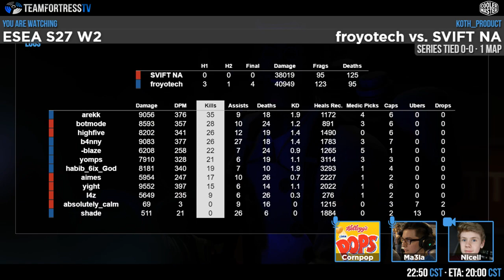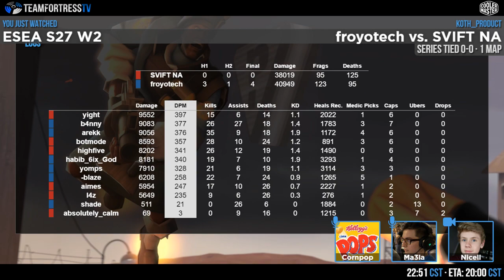ESEA S27 W2: froyotech vs. SVIFT NA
Caster: Cornpop + Ma3la
Streamer: Nicell

Match Live: 6:42